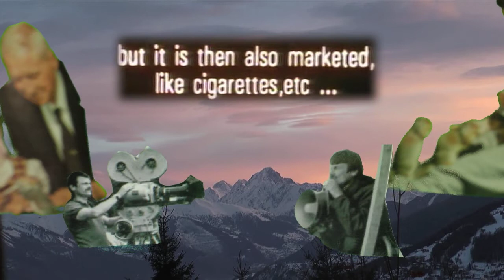Tarkovsky directs Tarkovsky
Pennington Productions.  Collage Animation by Myles David Jewell.  March 2010